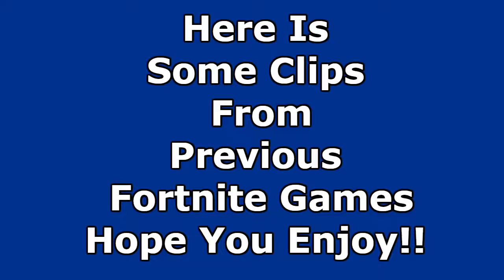Fortnite clips+Fails #1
Twitter- SemtexGaming__  Drop Me A Follow/DM